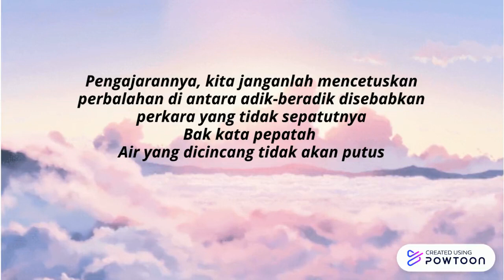Kisah Puteri Santubong dan Puteri Sejinjang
by Khairah Jamaludin
IMA608